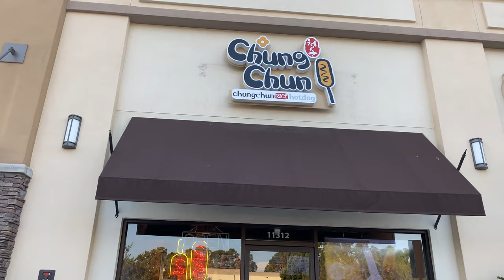vlogmas day #1/ trying out Korean cheese corn dogs for the first time/ DEEGEE & FAMILY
hey guys come join us one our first vlog ever sorry we've bee gone for so long but we are back

we will be attending the vlogmas thang this year hope you enjoy 💋